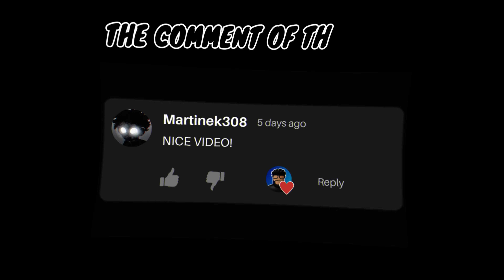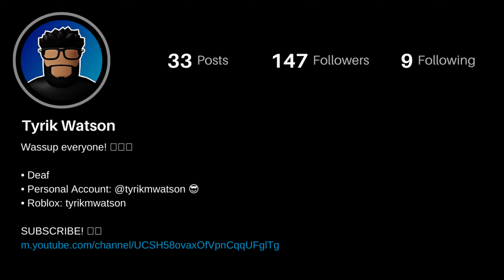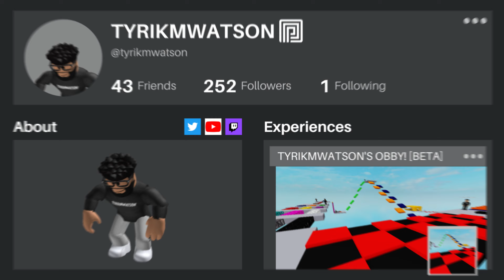Playin' The Strongest Battlegrounds With My Friends & Fans! (I'm bad at it, lol) | Roblox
Wassup, guys! In this video, we fought and against each other in solo and dual modes in The Strongest Battlegrounds, which I'm actually bad at it, lol.

What is Roblox? Roblox is an online platform and game creation system developed by Roblox Corporation. It allows users to design, share, and play games created by other users. The platform supports multiplayer and offers a wide variety of user-generated games and experiences, fostering a vibrant community of players and developers.

FOLLOW ME ON ROBLOX TO JOIN ME ANYTIME!

Roblox -

Social Media -

Game Capture: Elgato HD60 S